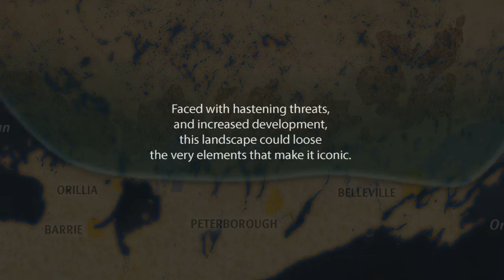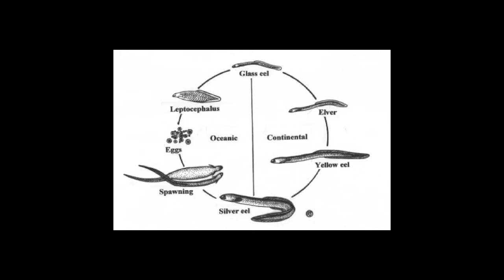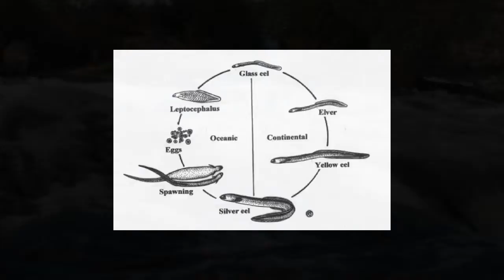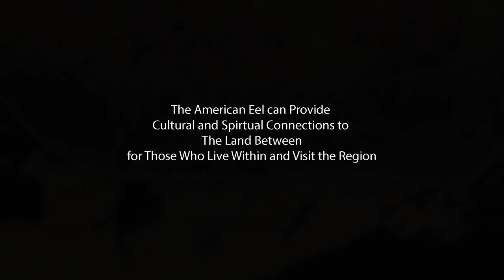Where is The American Eel in The Land Between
Once the most abundant fish in the waters of Central Ontario, this manna has now disappeared. First Nations and biologists share with us the lessons to be learned and what the significance of this loss.